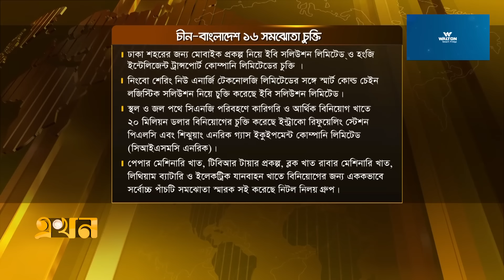বাংলাদেশের বেসরকারি খাতে চীনা ব্যবসায়ীদের বড় বিনিয়োগ | China Business | Ekhon TV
Our Office Address:
EKHON TV
City Park Lane
19, Hatkhola Road, Wari
Dhaka-1203
Bangladesh